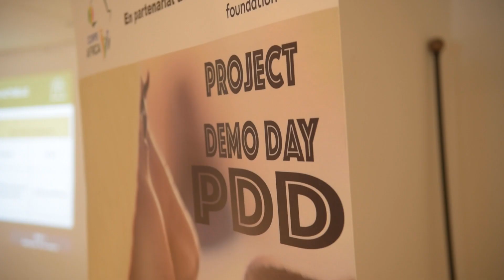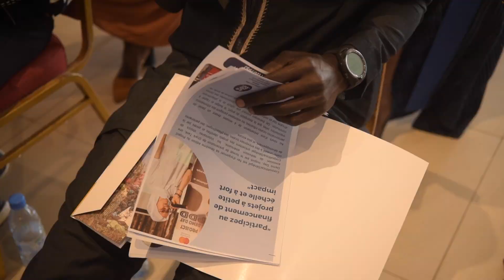Project Demo Day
#2 Edition PDD [Project Demo Day  2023 ]